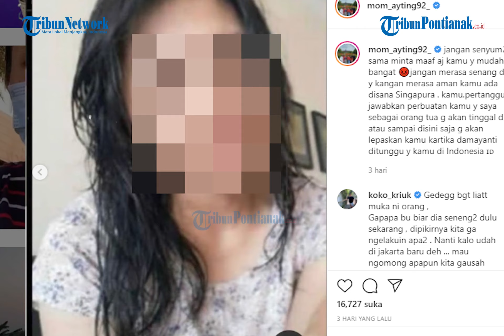3 Blunder Ayu Ting Ting saat Labrak Kartika Damayanti ❗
Labrakan orangtua Ayu Ting Ting ke keluarga haters anaknya, Kartika Damayanti di Bojonegoro, Jawa Timur jadi boomerang.

Anggota DPRD Jatim hingga DPRD menyorot aksi orangtua Ayu Ting Ting tersebut.

Bahkan pengacara kondang Hotman Paris Hutapea memberikan relaah hukum terkait aksi Umi Kulsum dan Abdul Rozak melabrak haters anaknya.